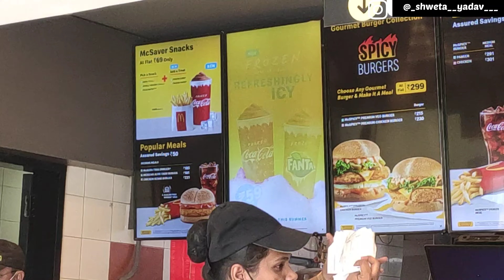Sunday Skincare | Shopping 🛒🛍️ | Frozen Coke | Face bleach | MacDonald review 🍟 | Ahmedabad